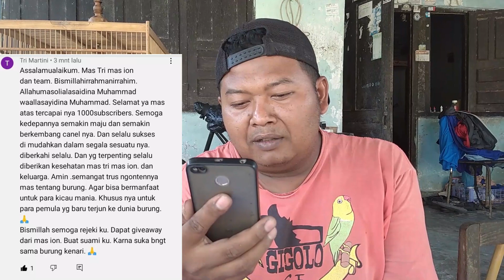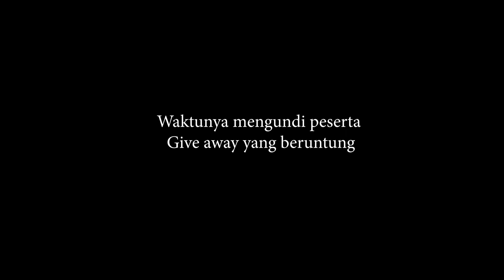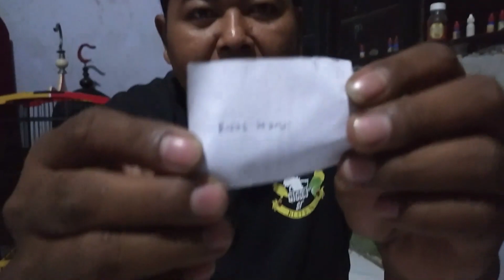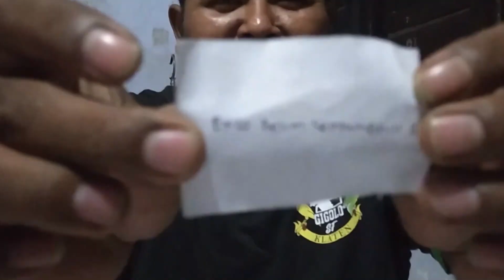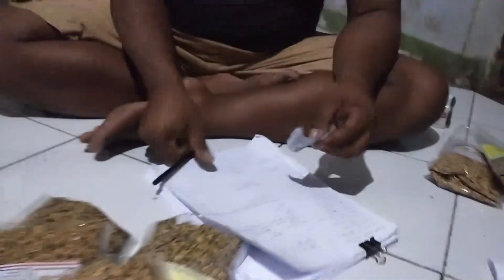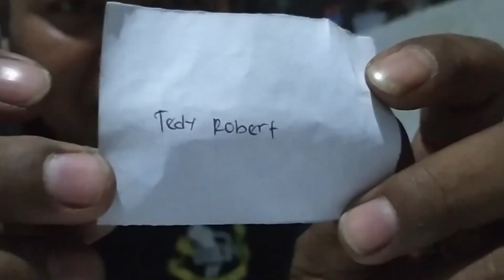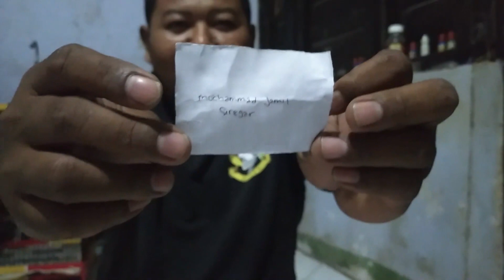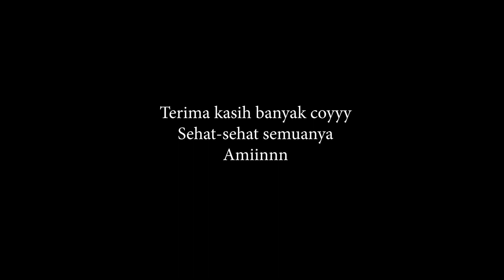SELAMAT PARA PEMENANG GIVE AWAY! Terima kasih untuk Sponsor dari RING YUMNA KLT & RING BAYU KLT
SELAMAT PARA PEMENANG GIVE AWAY! Terima kasih untuk Sponsor dari RING YUMNA KLT & RING BAYU KLT Semoga Berkah untuk semua. Tak lupa saya ucapkan terima kasih untuk pemirsa setia.

Selamat bagi yang mendapatkan paud total 6 ekor, pakan 6 set, pulsa 3 orang, dan vitamin ternak Hoky 4 botol. Semoga kalian suka dan berkah buat semuanya.

Bantu kami sampai monet ya teman-teman, agar syukuran selanjutnya cepat terlaksana. Tentu dengan hadiah yang unik lagi.

Terima kasih saya ucapkan untuk
1. Allah SWT
2. Bapak & Ibu kami yang selalu mendukung langkah kami
3. Keluarga yang selalu ada
4. Suhu-suhu kami, Teman-teman Gigolo SF Klaten dan teman-teman talent di Youtube
5. Rekan-rekan kami, pacarku tercintah, dan konco-konco ternak serta gantangan.

Bagi para pemenang Wajib KONFIRMASI KE salah satu CP dengan melampirkan screenshoot komentar di fb atau yutube:
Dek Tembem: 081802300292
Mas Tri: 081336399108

Pemesanan Produk Hoky
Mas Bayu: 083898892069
Alamat: Utara Pasar Puluhwatu Desa Sonayan

Pemesanan Paud Ring Yumna
Alamat: Desa Ngupit, Kecamatan Ngawen, Klaten

Terima kasih lur, Saksikan sampai selesai ya